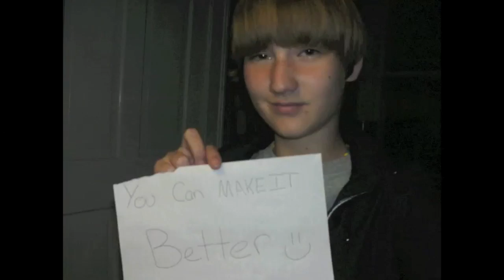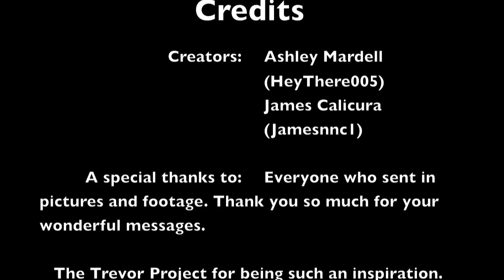Make It Better =)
You have done it again! Just a few short weeks ago I requested footage asking you to tell me how LGBT youth can actively work to change and make their lives into something better. Because, while it does get better, sometimes waiting can suck. So if you've ever felt impatient and wanted to make a change or put a stop to harassment, but didn't know how, this video is for you. Sit back, relax, and enjoy while over 100 LGBTA youth help you learn how to make it better. From start to stop (photos, video footage, and even the music!) this video is LGBTA! Feel loved. Feel supported. You are not alone.